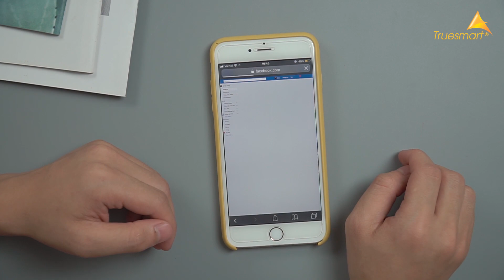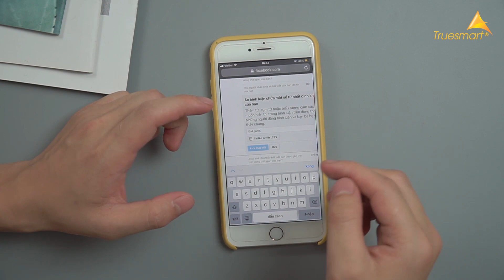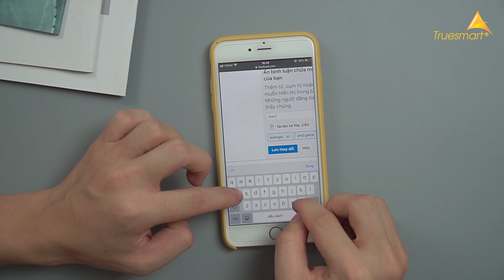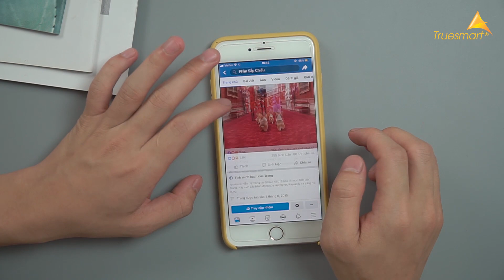Cách chặn Spoil nội dung phim Avengers: Endgame trên Facebook | Truesmart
- Trụ Sở 1: 31 Xã Đàn - Đống Đa - Hà Nội
- Cơ Sở 2: 21 Đội Cấn - Ba Đình - Hà Nội
- Cơ Sở 3: 21B Hàng Bài - Hoàn Kiếm - Hà Nội
- Cơ Sở 4: 45 Nguyễn Chí Thanh - Ba Đình - Hà Nội
- Cơ Sở 5: 196 Nguyễn Trãi -Thanh Xuân - Hà Nội
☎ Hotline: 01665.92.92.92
- Cơ Sở 6: 81 Phố Vọng - Hai Bà Trưng - Hà Nội
- Cơ Sở 7: 23 Nguyễn Phong Sắc - Cầu Giấy - Hà Nội
- Cơ Sở 8: 480 Nguyễn Văn Cừ - Long Biên - Hà Nội
- Cơ Sở 9: 204 Thái Hà - Đống Đa - Hà Nội
- Cơ Sở 10: 41 Quang Trung - Hà Đông - Hà Nội
- Cơ Sở 11: 128 Lạc Trung - Hai Bà Trưng - Hà Nội
- Cơ Sở 12: 420 Hồ Tùng Mậu - Nam Từ Liêm - Hà Nội